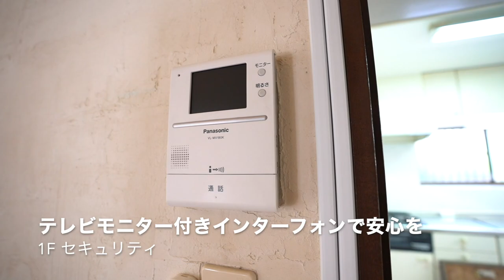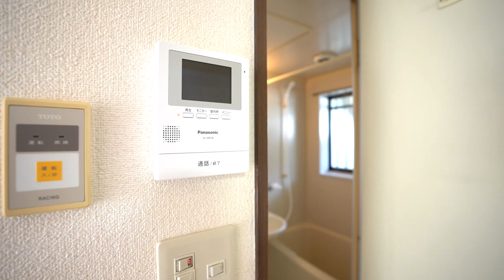【リモートワークに最適な部屋を探してたんだぜ！】3LDKとワンルームをセットでどうぞ！自由な発想でお住まい頂ける当社管理物件『フラッツキートス』【J's movie】京王線 上北沢駅 徒歩8分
駐車場付きのテラスハウス
なんと専有面積約90㎡

3LDK+LOFTと1K+LOFTのお部屋をセットで！
お家賃は○○万円、お得ですね。
駐車場もついてこの賃料はどうでしょうか！？
（お家賃については当社営業スタッフまで）